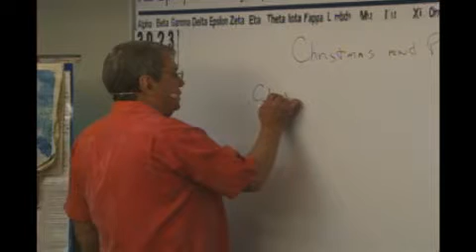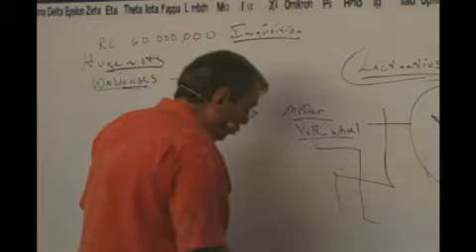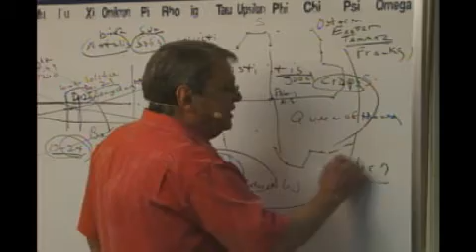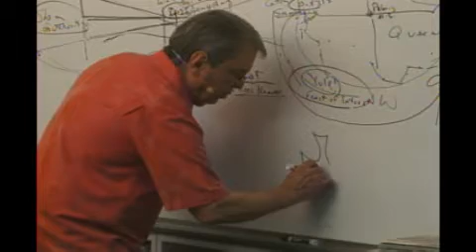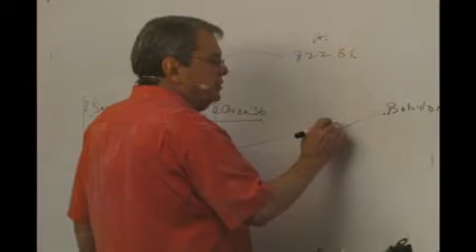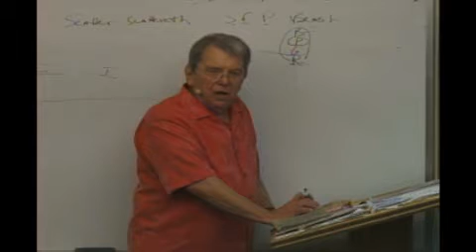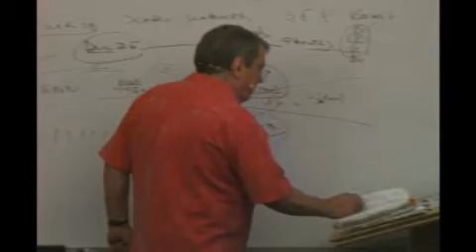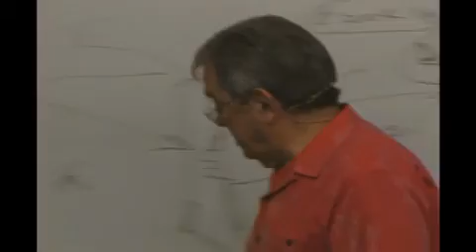3023-Christmas is the Reason the Beast carried Israel away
Christmas is the Reason the Beast carried Israel away